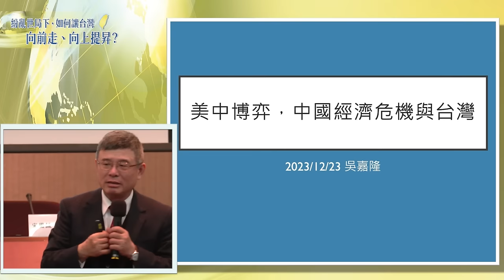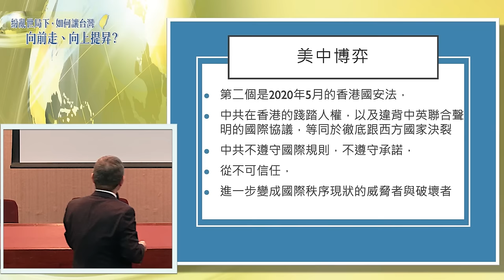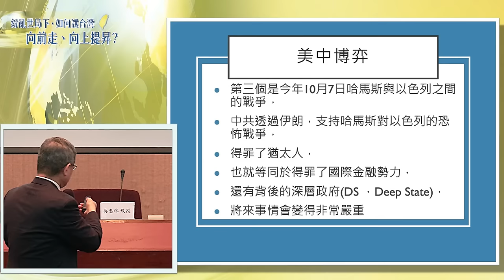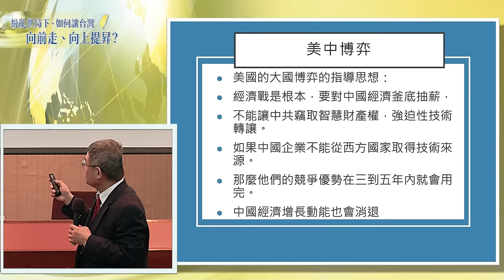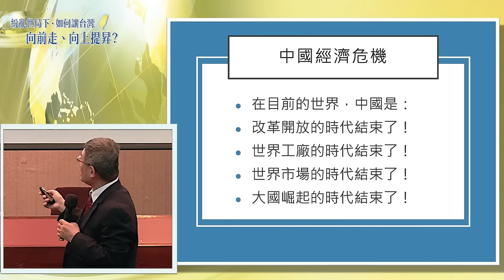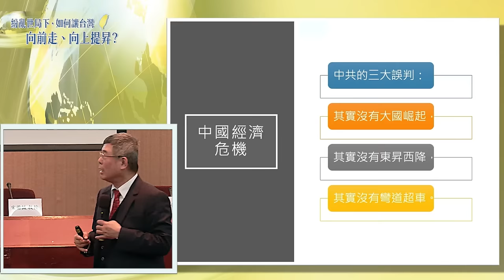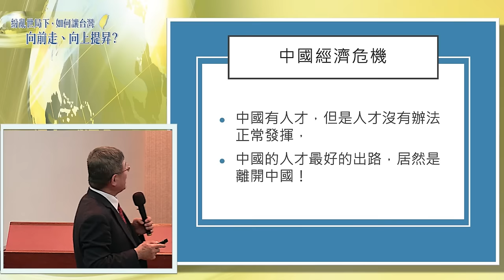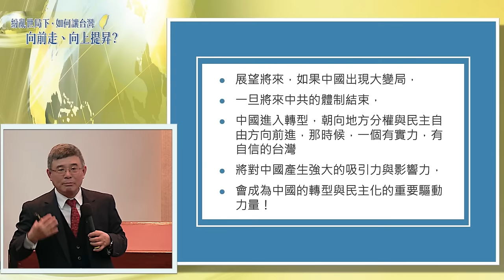🎯政經講座🎯美中博奕，中國經濟危機與台灣｜吳嘉隆｜紛亂世局下，如何讓台灣向前走、向上提昇？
🎯政經講座🎯 紛亂世局下，如何讓台灣向前走、向上提昇？完整影片⬇️⬇️⬇️
✅綜合座談｜吳嘉隆老師｜桑普律師｜宋國誠教授｜吳惠林教授